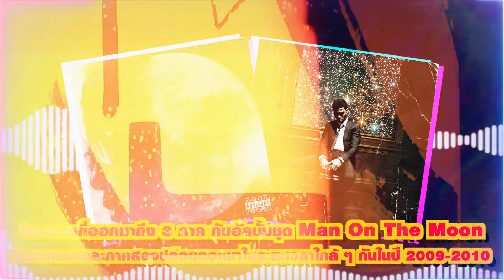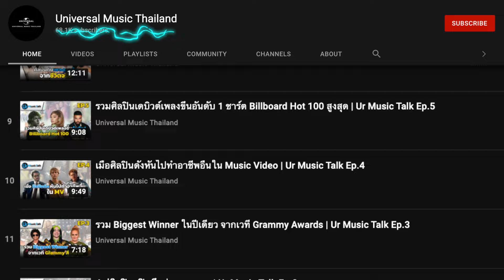อัลบั้มภาคต่อที่ทิ้งช่วงไว้นานหลายปีของศิลปินดัง | Ur Music Talk Ep.69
เมื่อปลายปี 2023 Nicki Minaj ได้ปล่อยผลงานอัลบั้มชุดใหม่ที่ชื่อว่า Pink Friday 2 ออกมา และเป็นเหมือนอัลบั้มภาคต่อของผลงานเปิดตัวระดับตำนานอย่าง Pink Friday เมื่อ 14 ปีก่อนที่แจ้งเกิด Nicki Minaj  ในฐานะแรปเปอร์หญิงแถวหน้าของวงการอย่างเต็มตัว

การที่ศิลปินปล่อยผลงานใหม่ด้วยชื่ออัลบั้มเดิม แต่ห้อยท้ายตัวเลขเหมือนเป็นภาคต่อ หรือแม้แต่การใช้ชื่อคอนเซ็ปต์ที่ต่อเนื่องกัน ก็มักจะสร้างกระแสและเรียกร้องความสนใจจากแฟน ๆ ได้อยู่เสมอ เหมือนเป็นการบ่งบอกว่าในอัลบั้มชุดนั้น ๆ ศิลปินจะสานต่ออะไรบางอย่างที่เคยทำเอาไว้

อัลบั้มภาคต่อหลาย ๆ ชุดก็ไม่ได้ปล่อยออกมาให้ฟังกันอย่างต่อเนื่องจากผลงานชุดแรก แต่หลาย ๆ ครั้ง แฟน ๆ ต้องรอคอยกันนานเป็น 10 ปี หรืออาจจะมากกว่านั้นกว่าจะมีอัลบั้มภาคต่อออกมา

วิดีโอนี้ได้รวบรวมอัลบั้มภาคต่อของศิลปินดังที่ทิ้งช่วงเอาไว้นานหลายปี จะมีอัลบั้มไหนบ้าง สามารถไปติดตามได้จากวิดีโอนี้เลย

อัปเดตข่าวสารจาก Universal Music Thailand ได้ที่